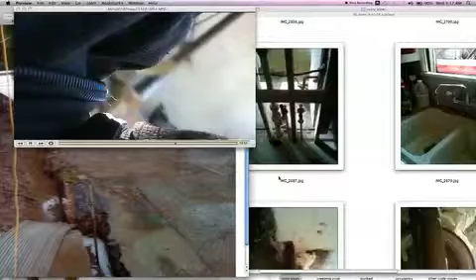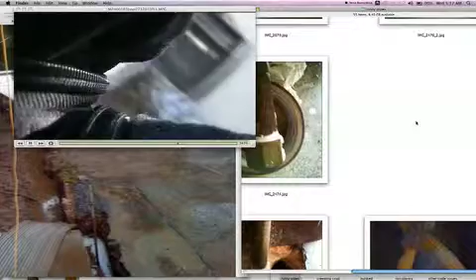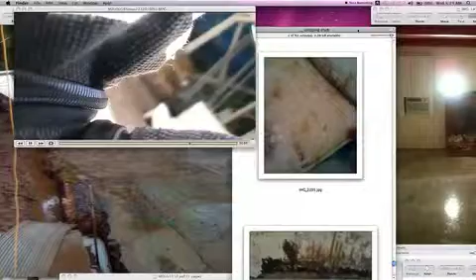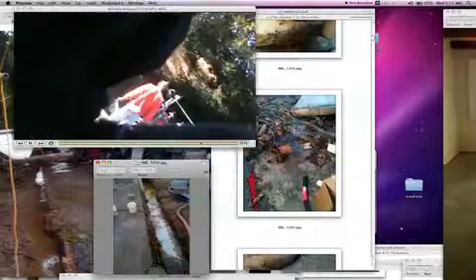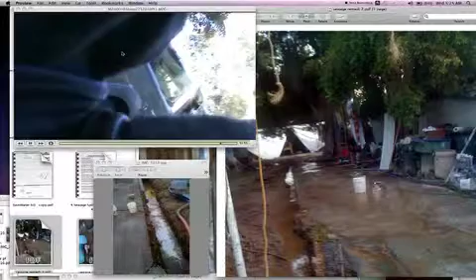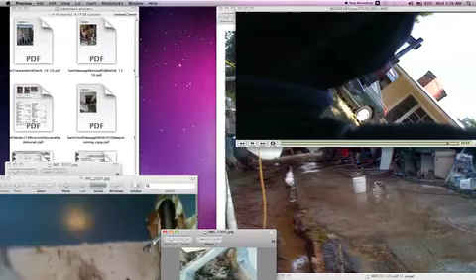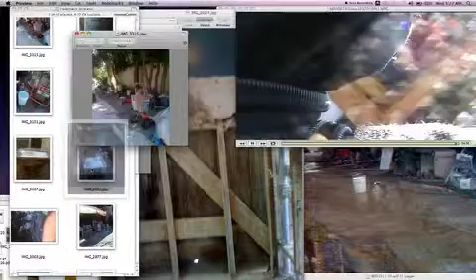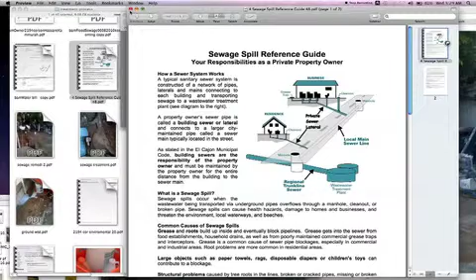sc tony ofelia w pics 07232010RESAVED AS COMPUTER FORMAT 2194 CORSON SCANDAL Bill bogaard partners in crime SAMI MASRI MOHAMMED & HASSANE KIMMOURIEH, AZUHA UZOH, BILL KIMMOURIEH, HASSAN BAALBAKI BILL KIMURA JON POLLARD OFELIA CAVAZOS